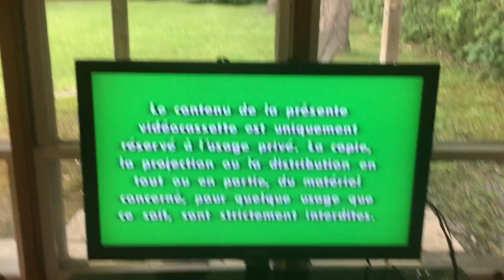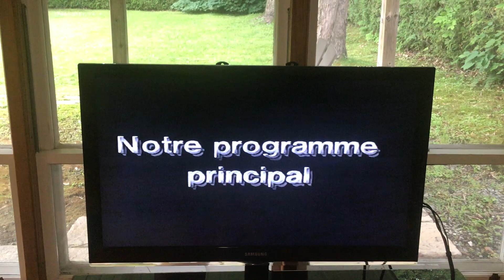chérie je nous ai réduits 1997